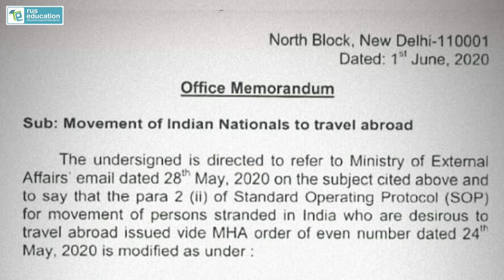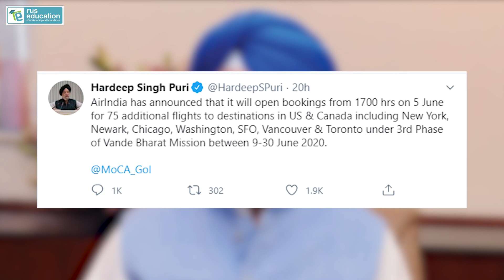New Guidelines For Indian Nationals To Travel Abroad by Ministry of External Affairs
The Ministry of External Affairs has released a detailed standard operating procedure (SOP) for the movement of persons stranded in India who are desirous of traveling abroad.
विदेश मंत्रालय ने भारत में फंसे व्यक्तियों के आवागमन के लिए एक विस्तृत मानक संचालन प्रक्रिया (एसओपी) जारी की है जो विदेश यात्रा के इच्छुक हैं।

विदेश मंत्रालय द्वारा विस्तृत मानक संचालन प्रक्रिया को जानने के लिए पूरा वीडियो देखें।